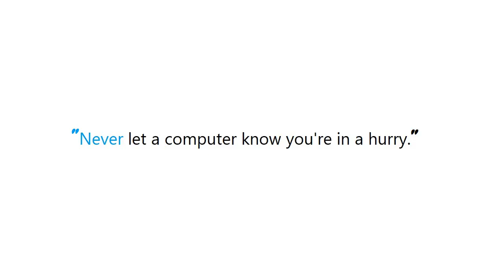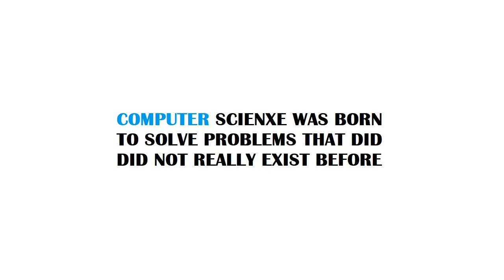PYTHON : Split a python list into other "sublists" i.e smaller lists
Guide : [ PYTHON : Split a python list into other "sublists" i.e smaller lists  ]